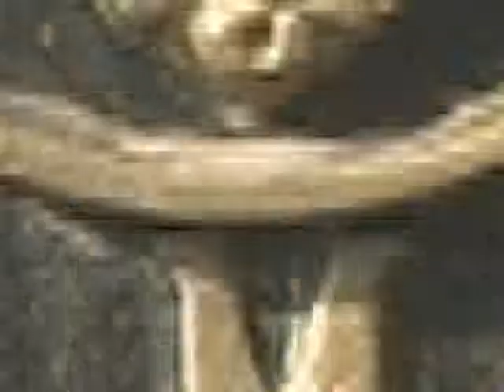Ayuntamiento de Veracruz rinde homenaje a José Martí por el 160 aniversario de su natalicio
Lunes 28 de enero de 2013.- Por ser uno de los personajes destacados en la historia de la Ciudad de Veracruz, el H. Ayuntamiento, a cargo de la Lic. Carolina Gudiño Corro, conmemoró el 160 aniversario del natalicio del político liberal cubano José Julián Martí Pérez.